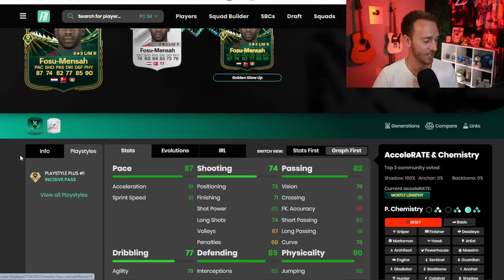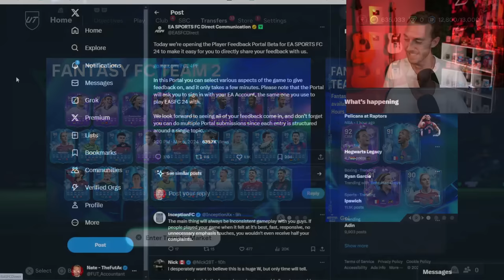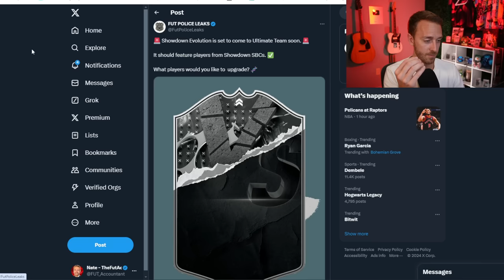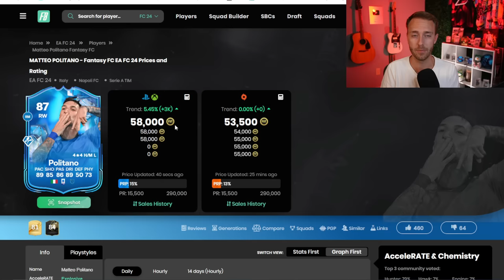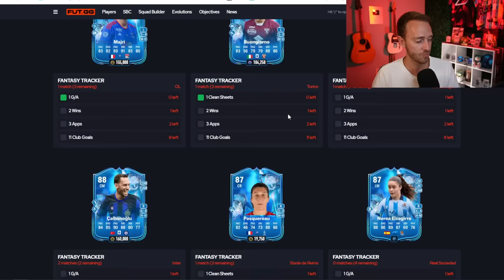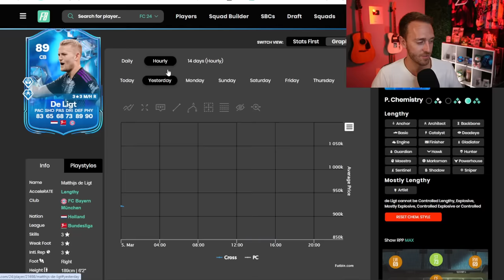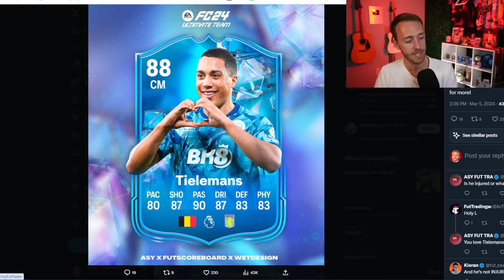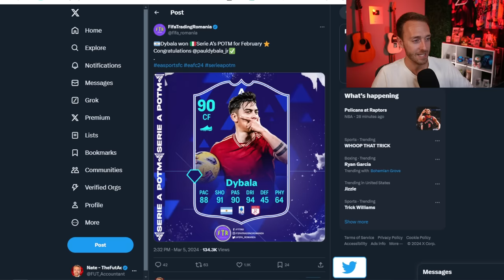Today, We Get UPGRADES!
Finally, Fantasy FC Upgrades are INCOMING!